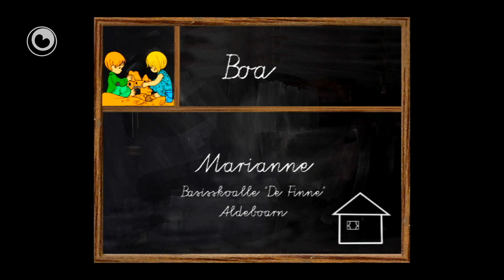Tomketiid fan 1 juny 2013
Kornelia sjocht dat it gers meand wurde moat.
Se pakt de meanmasine út it hok en sil him starte.
Mar dat wol net.
Hy docht it net.
Dan sjogge Tomke en Romke in trekker yn it lân en betinke in goed plan.

Pier en Marike komme by pake.
Se ha in ûle sjoen!
Dan fertelt pake werom de ûle noch hieltyd lilk is op de mûzen.
Wisto dat wol?

It lietsje giet dit kear oer 'Boartsje'.